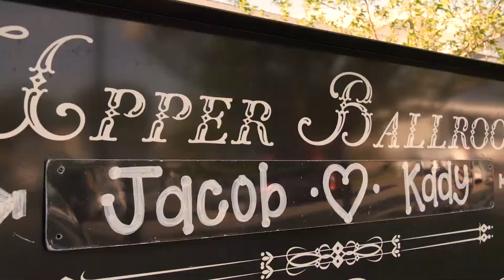Jacob & Kaitlyn // Reception